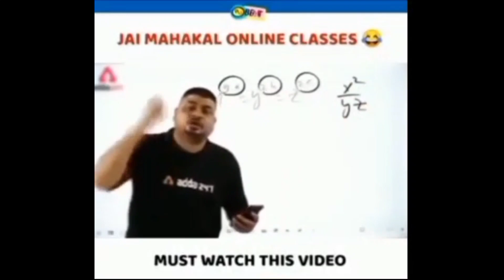पुल्ली के काज || भय हालत खराब || बघेली कामेडी मजेदार Bagheli Chugli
तुर्रा वाली भौजी के मूंग टोराई || बघेली चुगली || Banda ki Chugli || Bagheli Chugli

मूंग टोराई भौजी के || बघेली चुगली || Banda ki Chugli || Bagheli Chugli